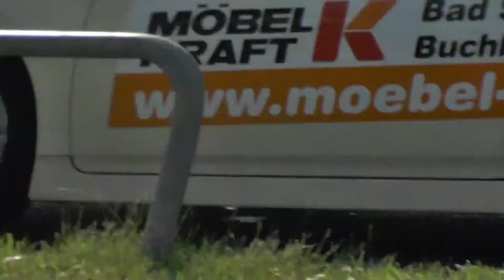Bulgarian Air Charter MD-82 LZ-LDR Landing at Hamburg Airport